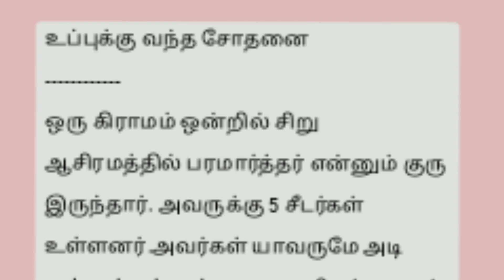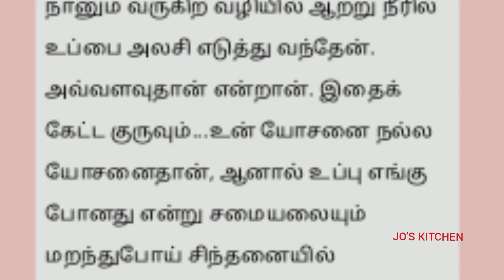உப்பிற்கு வந்த சோதனை / சிறுகதை /படித்ததில் பிடித்தது/கதை/சிறுகதை